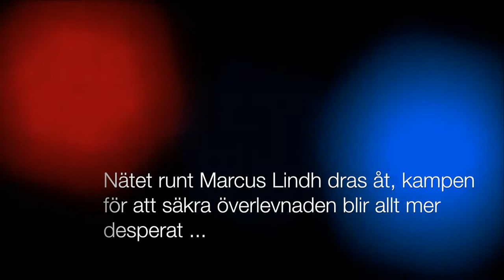Nollpunkt Stockholm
Purfärsk trailer för Nollpunkt Stockholm. Så bra! Med precis rätt känsla och stämning.